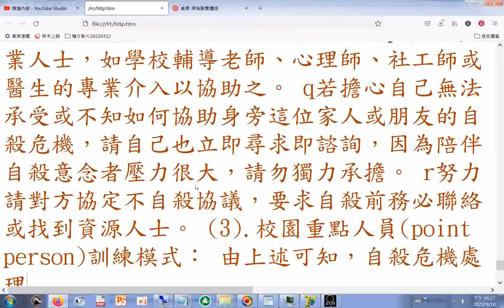...因為陪伴自殺意念者壓力很大，請勿獨力承擔。 r努力請對方協定不自殺協議，要求自殺前務必聯絡或找到資源人士。 3.校園重點人員(point person)訓練模式： 由上述可知，自殺危機處理...